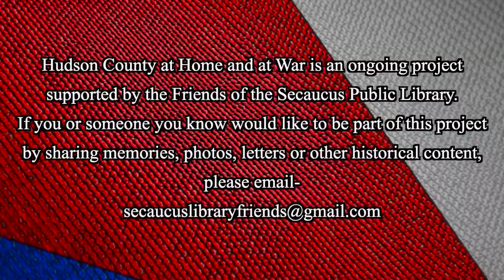Hudson County at Home and at War: The Vietnam Era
In late 2020, the Friends of the Secaucus Public Library asked veterans who live or have lived in Hudson County to share their experiences both as servicemembers during the Vietnam War and afterwards as veterans. The following video features three Hudson County veterans: Lee Fahley (2nd Class Petty Officer, US Navy, 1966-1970)  and Mike Wilson (Electrician's Mate 2nd Class, US Navy, 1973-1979) and former Hudson County State Senator Ed O'Connor (Combat Intelligence Advisor, US Army, 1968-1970). They are joined by Dr. Joseph Ryan, Public Information Director for the City of Bayonne and adjunct professor of political science at St. Francis College, who provides an overview of the war and how NJ residents responded to the escalating conflict.

This program is made possible by a grant from the New Jersey State Historical Commission, a Division of the Department  of State, and administered by  the Hudson County Office of  Cultural & Heritage Affairs,  Thomas A. DeGise, Hudson  County, County Executive and Hudson County Board  of Chosen Freeholders.

Hudson County at Home and at War is an ongoing project supported by the Friends of the Secaucus Public Library. If you or someone you know would like to be part of this project by sharing memories, photos, letters or other historical content, please email